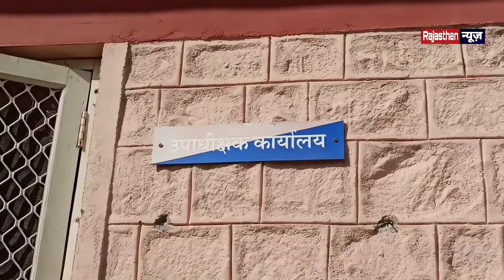जेल में मोबाइल पहुंचाने के प्रयास में संतरी यशपाल निलंबित...